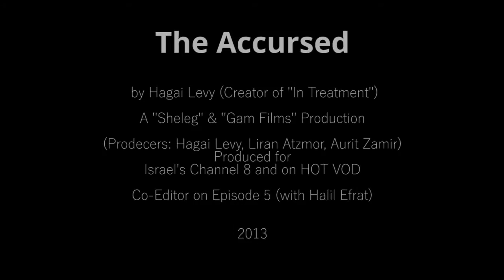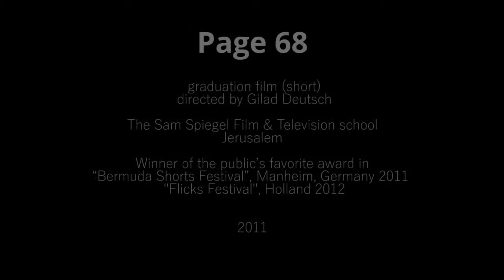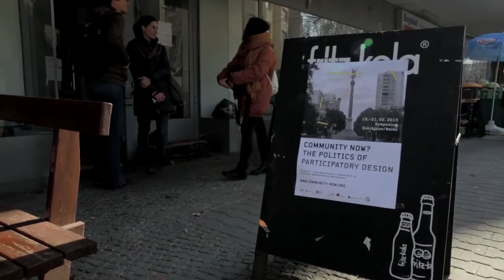AyelletBeck Showreel 2015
A few examples of things I edited recently